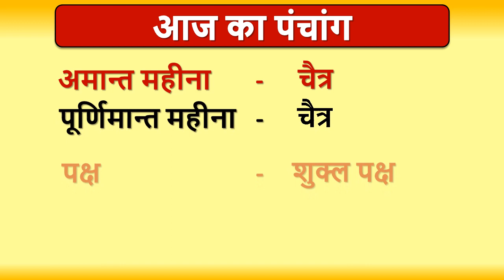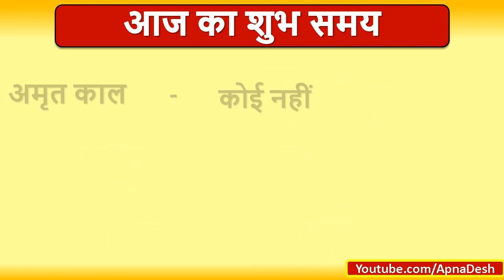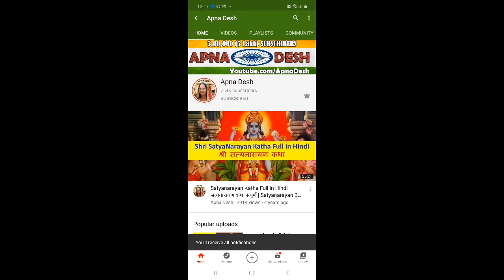Aaj ka Panchang, Choghadiya, Shubh Muhurat Aaj ki Tithi in hindi 21th April 2021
Aaj ka Panchang, Choghadiya, Shubh Muhurat Aaj ki Tithi in hindi 21st April 2021। जानिये आज के शुभ मुहूर्त का समय और तिथि । शुभ मुहूर्त । AajKaPanchang। AajKiTithi । choghadiya | dainikpanchang। Panchang। पंचांग । Rahukaal। Tithi। Aaj ka choghadiya in hindi | WednesdayPanchang।पंचांग

नवरात्र में होने लगे ये बातें तो समझ लें, आ गयी माता रानी आपके घर
Navratri Puja 2021, घर में ज्वारे कैसे उगायें | How to grow wheatgrass at home in Hindi | ApnaDesh